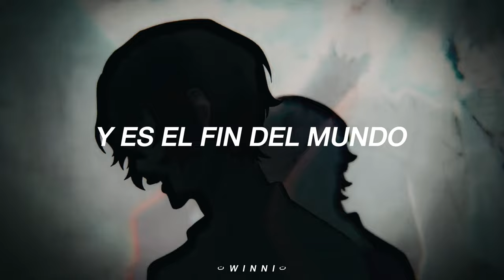"Vas a volver y es el fin del mundo" I want you — Mitski ✰•.° Soukoku 🥀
Anime: Bungou stray dogs
Canción: I want you
Artista: Mitski

🎤; Lycris •°

I hold one card
That I can't use
But I want you
You're coming back
And it's the end of the world
We're starting over and I love you darlin'
And I am done, dear
You're in the house
And I am here in the car
I just need a quiet place
Where I can scream how I love you
I found you
I found the door
But when I stepped through
There was no floor
You're coming back